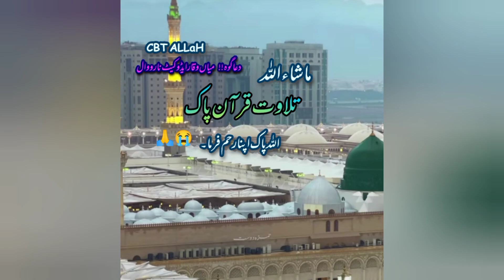😭😭 tilawat islamic islamicstatus | SUBHAN ALLAH 😘 MashAllah | official 2023